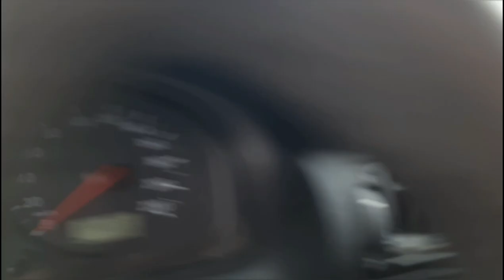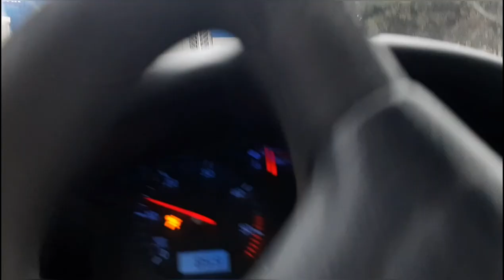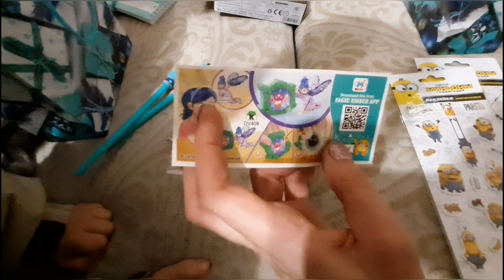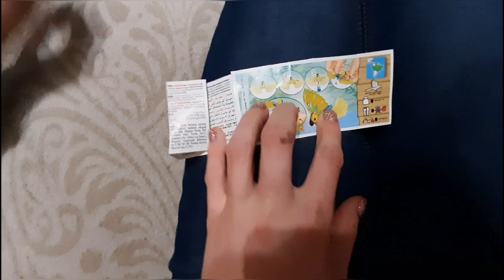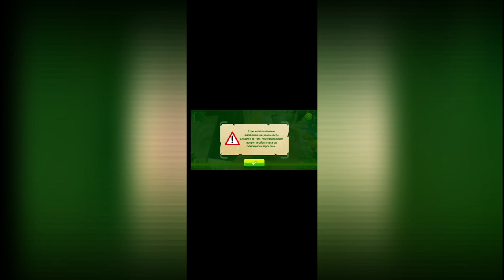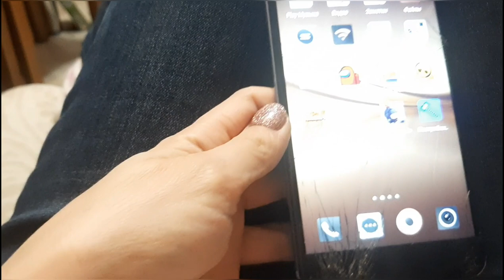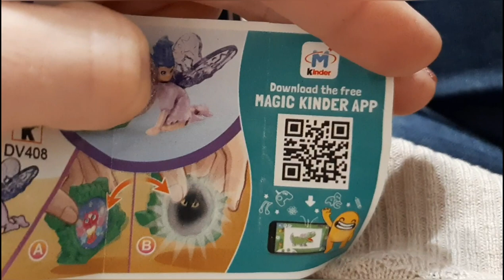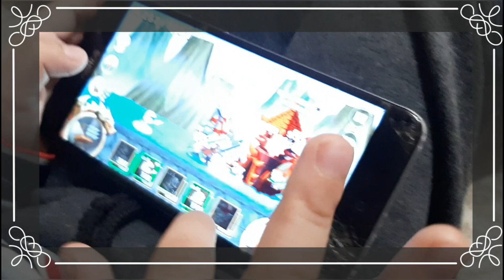лечим зубы / Джесси вскрыли огромный абсцесс / выпал снег / новогодние подарки из детского садика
✅ Для участия в розыгрыше подарков и чтобы помочь развитию канала:
🔸️Напиши самый лучший комментарий!

Благодаря твоей активности видео попадёт в рекомендации другим людям, подарки встретят своих победителей, одним из которых можешь стать и ты!!!

Желаю удачи!

✅ Если хотите поддержать нашу семью и помочь в ремонте и приобретении нужного оборудования для ведения влогов и съёмок познавательных экскурсионно - исторических сюжетов:

Меня зовут Мария, я мама двух сыновей👩‍👦‍👦, разведена. Я - разведёнка с прицепом, дорогим, желанным багажом!

Веду влог о нашей семье🤳, рассказываю о жизни. Делюсь с вами интересными моментами и просто историями из жизни: отношения в семье, радости и трудности, праздники и будни, бытовые хлопоты, достижение целей и планы на будущее😇)))

Весело и дружно учимся и отдыхаем, мастерим, экспериментируем, готовим и делимся историей, рецептами, идеями и мастер-классами. Развиваемся и растём.

ДОБРО ПОЖАЛОВАТЬ на страницы нашего развлекательного культурно - познавательного семейного канала! 🙋‍♀️👋

Всегда рады вашим отзывам,
пишите комментарии🖍 !

БЛАГОДАРИМ ЗА ПОДДЕРЖКУ И ПОМОЩЬ В РАЗВИТИИ КАНАЛА!

Возможно вы искали:
зуб
боль
пульпит
кариес
пломба
стоматолог
ветврач
ветеринар
хирург
ветклиника
клиника
опухоль
воспаление
гной
рана
вавка
парковка
платная
снег
Севастополь
Крым
зима
декабрь
НГ
новый год
дед Мороз
год быка
подарок
подарки
распаковка подарков
что подарили
киндер сюрприз
лего
майнкрафт
майн крафт
Стив
скелет
вагонетка
миньон
гадкий я
natoons
плей маркет
3д
магия
попугай
каникулы
зож
семья
будни мамы
мама может
одинокая
одна
разведёнка
развод
рсп
брошенка
мама
мать
мат
сожитель
мч
парень
жених
ухажор
дети
мальчик мальчики мальчишки
семейный канал
женский
видеодневник дневник
блог влог
капитал
мотивация жить лучше
жизнь на даче
дача
работа во дворе
вести новости события
день со мной
быт
мамские будни
мамская рутина
хозяйка
хозяюшка
хозяин
домашняя рутина
территория дома
уютный дом
уют в доме
создание уюта
супер ( мощная ) мотивация
дела домашние
хозяюшка
успеть всё
продуктивный день
супер день
уютный влог
дом уют организация
для дома уюта и организации
обустройство
благоустройство
порядок в доме
домоводство
бардак
завал
расхламление
размусоривание
избавиться от лишнего мусора
покупки для дома
организация пространства
животные животное
собака собаки
такса
немецкая овчарка
смесь помесь метис
кот
питомец питомцы
домашние животные